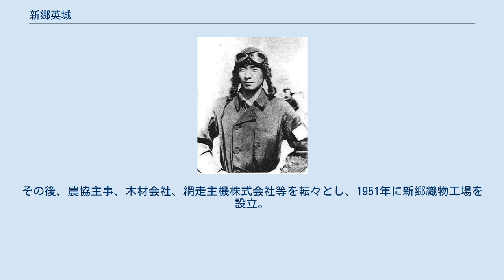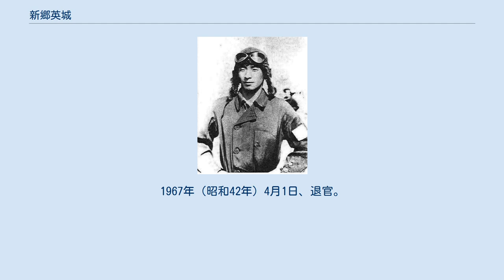新郷英城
新郷 英城（しんごう ひでき、1911年（明治44年）10月10日 - 1982年（昭和57年）11月27日）は、日本の海軍軍人、警察官、航空自衛官。
海兵59期。
最終階級は海軍で中佐、警察で警部補、空自で空将。
 1911年10月10日佐賀県に生まれる。
佐賀中学校を経て、1928年4月、海軍兵学校に59期生として入校。
1931年11月7日兵学校を卒業、少尉候補生として「磐手」乗組、練習航海に出発。
1932年7月20日、巡洋艦「羽黒」乗組。
1933年2月25日、巡洋艦「愛宕」乗組。
4月1日、少尉任官。
10月1日、第25期飛行学生拝命。
1934年7月2日、館山空付。
11月11日、中尉。
1935年10月15日、空母「龍驤」乗組。
1936年11月16日、横須賀空付、教官。
1937年7月30日、大分空分隊長。
 日中戦争勃発後、海軍航空隊は中国空軍に苦戦を強いられていた。
航空本部教育部長・大西瀧治郎大佐の要請で大村の九六式艦上戦闘機が戦線に投入されることとなり、小田喜一、 高橋憲一各二空曹、半田亘理、稲葉武雄、各一空曹ら5名とその操縦要員に選ばれる。
大村からアルトゥル飛行場を経由し、同期生の田中正臣中尉の八九式艦攻の引率で杭州湾の空母「加賀」へと向かった。
全員九六式艦戦での着艦の経験がなく、その訓練には一週間ほど要するが、着艦訓練を経ず全機着艦に成功した。
8月18日付で空母加賀乗組。
以降、南京での空中戦に参加するも、戦果は不明。
 9月26日、九六式艦戦の追加受領のため加賀は佐世保に寄港する。
10月頭、バイアス湾上陸作戦に投入される。
10月7日、韶関飛行場爆撃に向かう九六式艦上攻撃機護衛の九六式艦上戦闘機4機の指揮官として9時50分母艦を発し、陳瑞鈿上尉率いる中国空軍第5大隊第28中隊および暫編第29中隊の5機と交戦。
うちカーチス・ホークⅡ1機（黄元波少尉操縦、2807号）を撃墜する。
部隊では陳上尉以外の4機を撃墜した。
新郷は、唯一残った陳上尉と思しき1機より左翼翼端に2発被弾を受け、ただちに追撃したが、飛行場の敵高射砲部隊からの掩護射撃を受け断念した。
12月1日、大尉。
鹿屋空分隊長。
 1938年3月1日、佐伯空付。
3月29日、佐伯空分隊長。
9月2日、十四空分隊長。
1939年2月、戦線で不時着し負傷。
同年11月15日、内地勤務になり霞ヶ浦空分隊長兼教官。
1940年8月20日、岩国空分隊長兼教官。
11月15日、大分空分隊長兼教官。
 1941年9月15日、高雄空飛行隊長兼分隊長。
10月1日、台南空飛行隊長兼分隊長。
1942年4月1日、第六航空隊飛行隊長兼分隊長。
5月8日、元山空飛行隊長兼分隊長。
 1942年7月1日、空母「翔鶴」飛行隊長。
第二航空戦隊航空参謀を務めた奥宮正武によれば「新郷少佐はきかぬ気の戦闘機乗りのなかでも名だたる闘士だった」という。
新郷はガダルカナル島に上陸する川口支隊を支援するため、8月30日、18機を率いて同島を強襲し、敵戦闘機と交戦。
9月2日、戦闘機22機、陸上攻撃機18機で敵飛行場を制圧、敵情視察する。
川口支隊の上陸は無事成功した。
 10月、南太平洋海戦に参加。
新郷は上空直援の任務に就いていたが、突然第二次攻撃隊の援護に任務が変更され、敵空母の情報を知らないまま攻撃隊の後を追うことになった。
 1942年11月1日、少佐。
11月15日、築城空飛行隊長兼分隊長。
1943年7月1日、三三一空飛行隊長兼分隊長。
1944年3月4日、202空戦闘603飛行隊長。
6月1日、横須賀鎮守府付。
7月10日、341空戦闘701飛行隊長。
8月10日、横須賀空付。
9月1日、252空飛行長。
1945年4月25日、兼戦闘304飛行隊長。
 8月15日終戦。
9月5日、ポツダム進級により中佐。
9月20日、予備役。
その後、北海道庁警察部に就職。
網走警察署勤務、警部補。
1946年、警察退職。
その後、農協主事、木材会社、網走主機株式会社等を転々とし、1951年に新郷織物工場を設立。
 1954年（昭和29年）10月30日、2等空佐として航空自衛隊に入隊。
1959年（昭和34年）8月1日、空将補に昇任。
11月25日、第2航空団司令に任命。
1961年（昭和36年）7月...